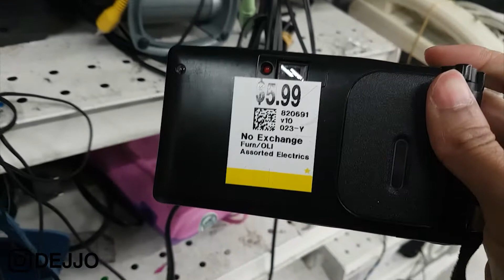Thrifting for 35mm Film Cameras!!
►CAMERA GEAR I USE:

Canon DSLR
Lens for Video
Lens for Portraits

Mobile Phone MIC
Mobile Phone bendy TRIPOD

So today I went to 3 thrift shops in my area and ended up finding a Speaking 35mm Film Camera called the Minolta AF-Sv .